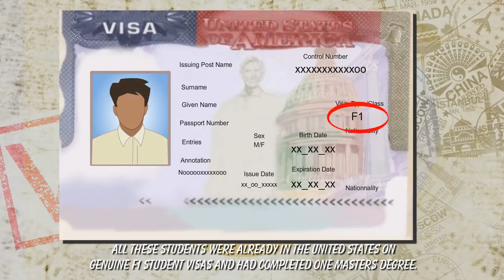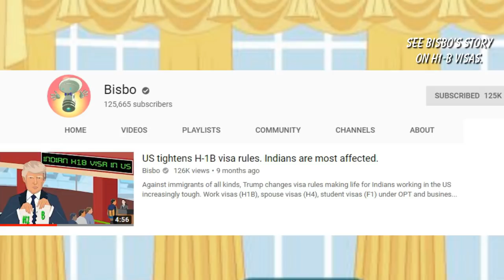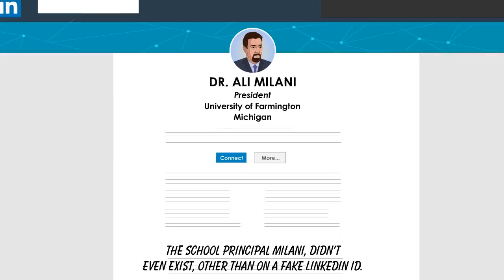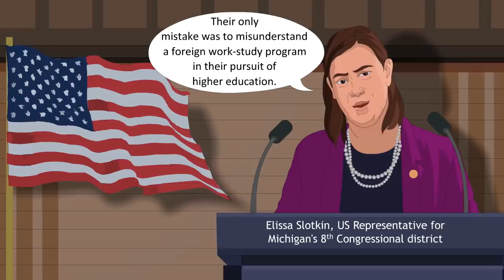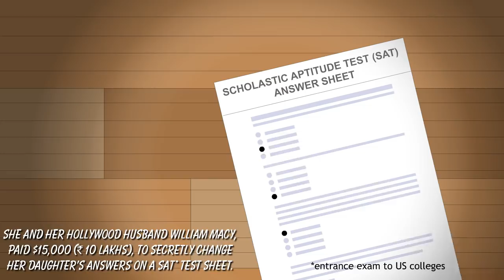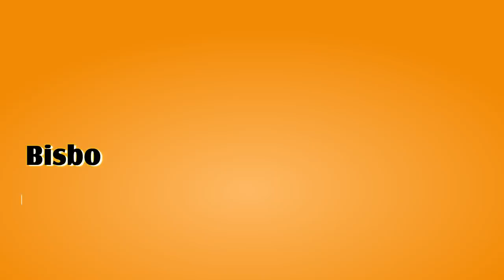US CPT college visa trap: How US immigration authorities entrapped gullible international students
ICE or Immigration and CustomsEnforcement used a controversial tactic of setting up a fake university offering CPT or Curricular Practical Training permission from Day 1 of enrollment. Hundreds of gullible international students, most of them from the Indian states of Telangana and Andhra, fell prey to this entrapment. Bisbo details how the trap was set and tells you important lessons you should learn.

Sources:
The Detroit News
Feds used fake Michigan university in immigration sting, Robert Snell Jan. 31, 2019
How the feds pulled off University of Farmington sting, January 30, 2019

BBC News
US-India Farmington university row: 'I fled after fake college raid', February 8, 2019,

The Chronicle of Higher Education
Online, the U. of Farmington Looked Real. Behind the Scenes, It Was a Federal Sting Operation. Lily Jackson January 30, 2019

ICE Ran a Fake University in Michigan to Catch Immigration Fraud, Sarah Mervosh, January 31, 2019

Chidanand Rajghatta
Hollywood actors among nearly 50 charged in college admission scam; Mar 13, 2019
US lawmakers seek due process and humane treatment for detained desis; Feb 12, 2019
India issues demarche to US on arrest of students; Feb 3, 2019
600 Indian students’ entrapped by US govt; Feb 1, 2019

Sudipta Sengupta
GPS anklet and food on dole: After Farmington, she reaps only distress; Feb 11, 2019
US fits trackers ons students caught in fake varsity racket; Feb 2, 2019

Detained students were aware of their crimes: US; PTI; Feb 6, 2019
Going abroad for studies? You may have to register with the govt.; Feb 6, 2019

Economic Times
Pay-to-stay scam: Many more Indian students fear being trapped, detained, CR Sukumar; Feb 16, 2019
Trapping Indian students? Really Mr. Trump; Seema Sirohi; Feb 6, 2019

Mumbai Mirror
Felicity Huffman indicted in college admission scam, Mar 15, 2019

The News Minute

Bisbo's other related stories:
Johnson & Johnson keep selling their hip implants in India after they were recalled in the US

Indian students were entrapped in an admission scam
By undercover officers masquerading as an educating man
But they should have known better
That CPT’s never
Offered from Day 1 in any University plan